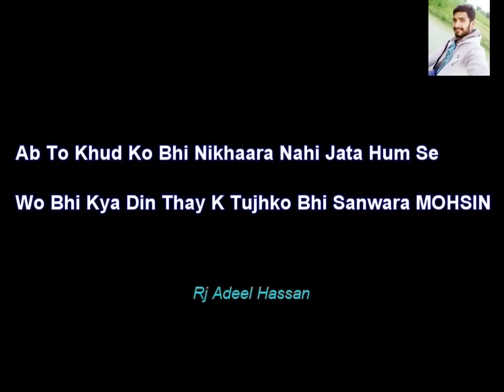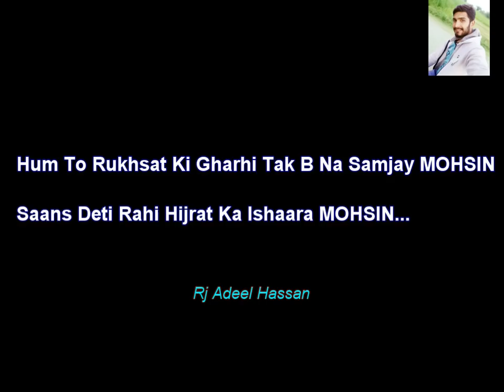Most Heart Touching urdu shayri|Mohsin Naqvi Heart Touching Urdu Ghazal|Adeel Hassan|Urdu Poetry